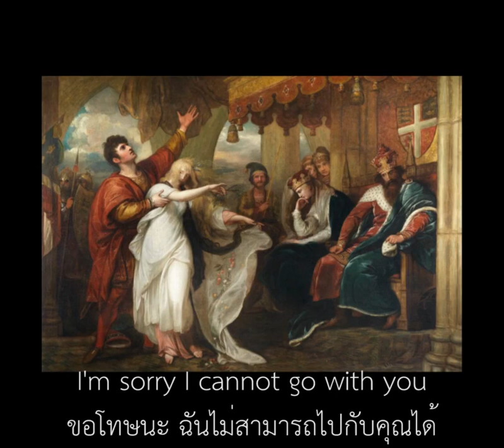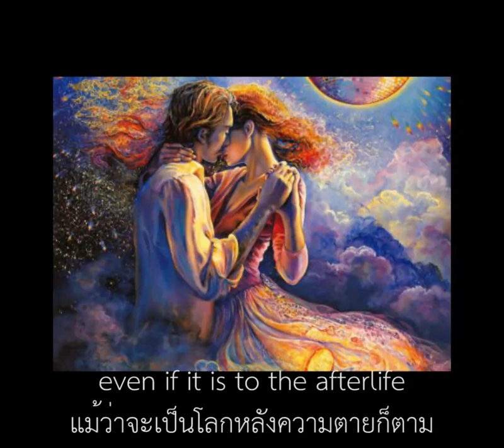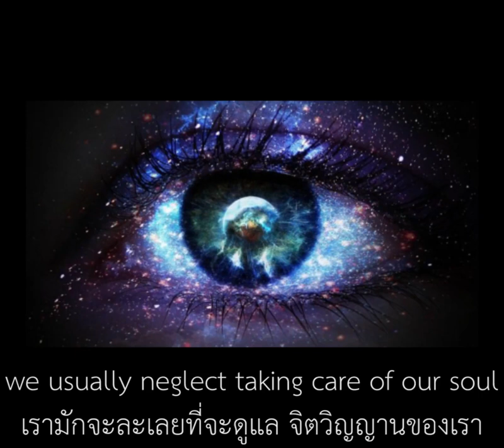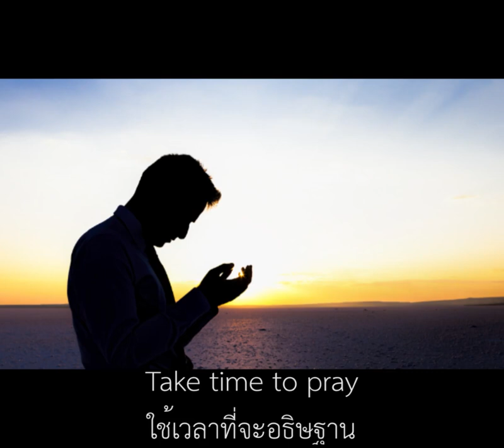The man with 4 wives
This is a story of a man with 4 wives